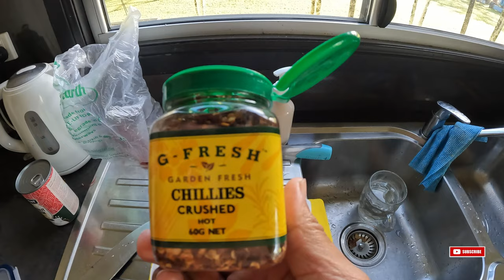Land Base FISHING 🎣 | Casting For Live Baits | Cook Up🔥 | And A Sneaky Visitor … 🫣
Join us as we fish off the land, chase live bait and throw lures while also enjoying one of the mackerel fillets on the fire from the previous episode 🔥🤤

We also had a visitor who did not want to leave without a snack …